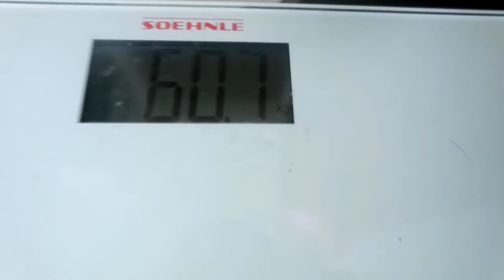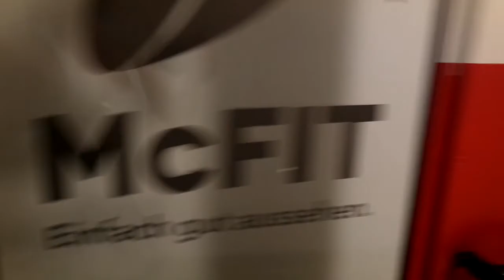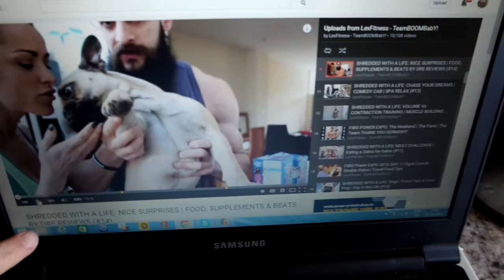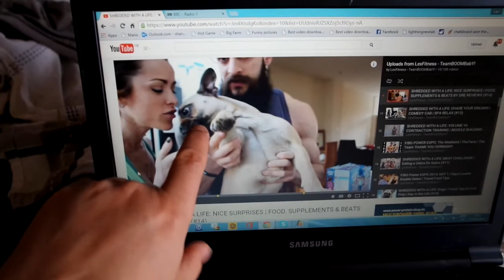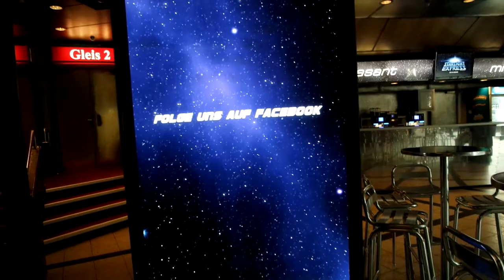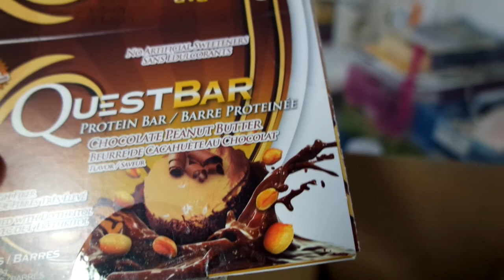Starlight Express summer promotion/Quest delivery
Hey guys so every summer 'Starlight Express' have an amazing promotion for tickets. It is called 'Family and Friends'. I am not 100% sure what the terms and conditions are but i believe it is up to 5 tickets for €99 (2 are child tickets) but you can ask the Starlight Express box of office for more details.
THUMBS UP
Love you xx SV xx

I hope you enjoy this video and until next time Keep Smiling xx SV xx